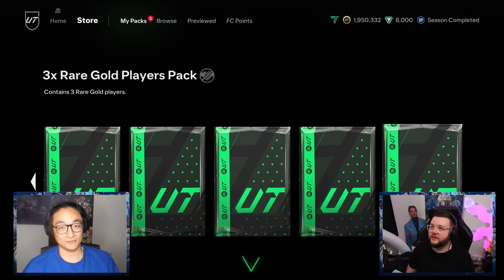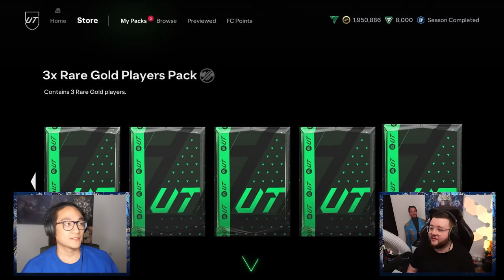Another Special Card Already?!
VS @KIRBZ63
 I can't believe they gave Ollie Watkins a Centurion Card to make the Pack and Play King even better for pack and play